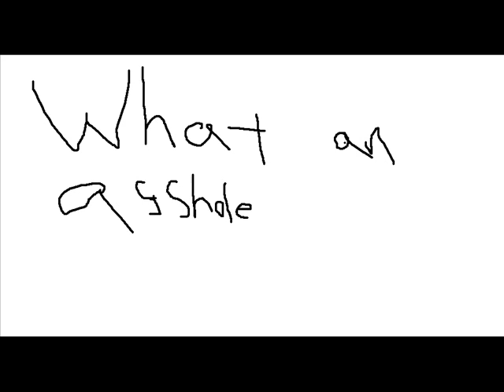I'm An Asshole